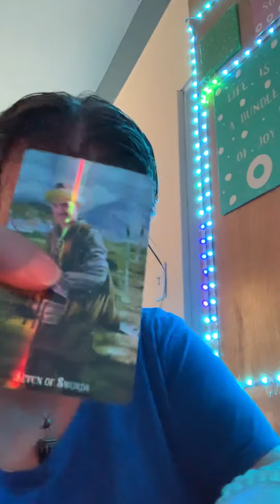General Tarot Reading for Marley￼